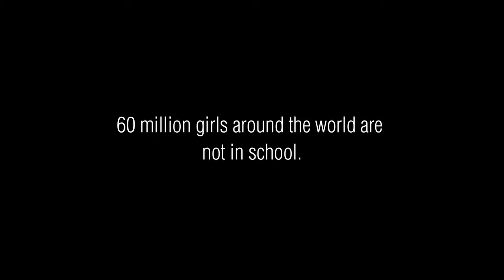Thank you Stacy Anagnostopoulos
60 million girls around the world aren't in school. In 2013, Stacy Anagnostopoulos wore a school dress to change that. Stacy took the Do It In A Dress movement to New York City and raised over $700. Which will give 2 girls in Sierra Leone access to education.
We think that's pretty special.
Thank you Stacy.